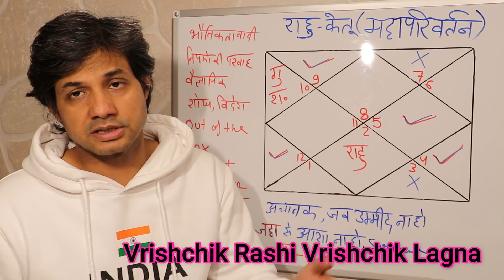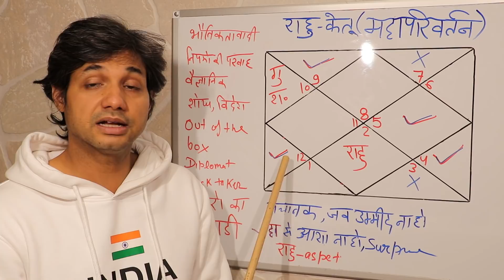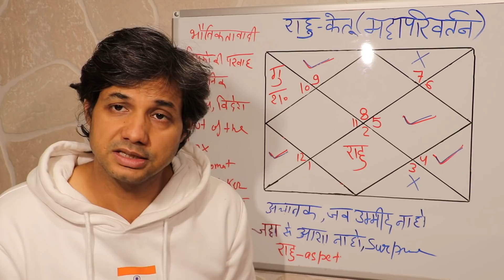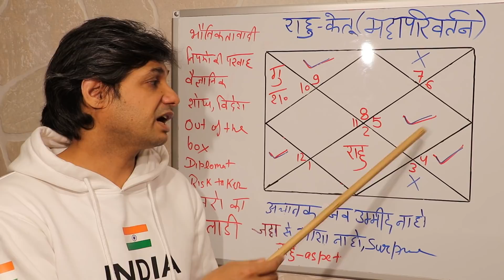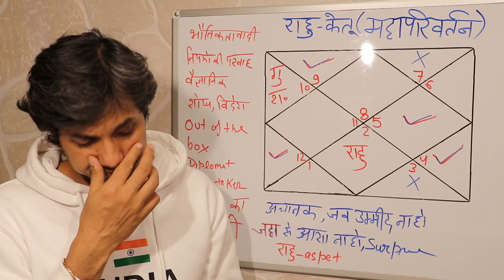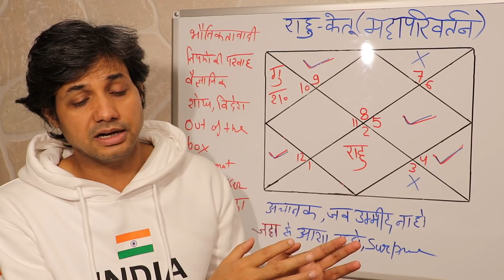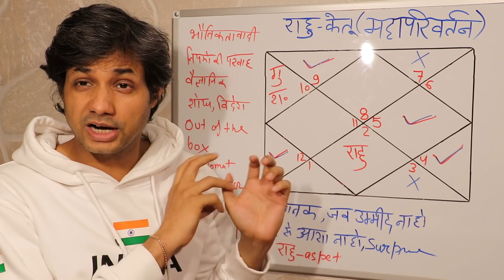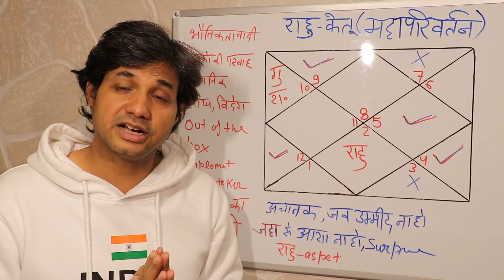Rahu Ketu Ka Rashi Parivaratan Vrishchik Rasi Ke Liye | Vrishabh main Rahu ka gochar 23 sep se